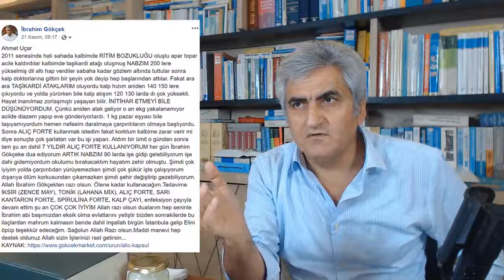Kalp Ritim Bozukluğu Nedir?, Alıç İle Kalp Ritim Bozukluğuna Bitkisel Çözüm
Kalp Ritim Bozukluğu Nedir?, Alıç İle Kalp Ritim Bozukluğuna Bitkisel Çözüm, Nabız Yüksekliğine Ne İyi Gelir?, Alıç'ın Faydaları Nedir?, Alıç İle Tansiyona Bitkisel Çözüm